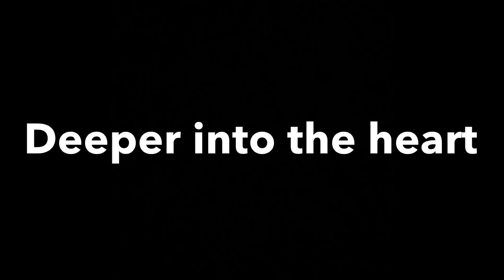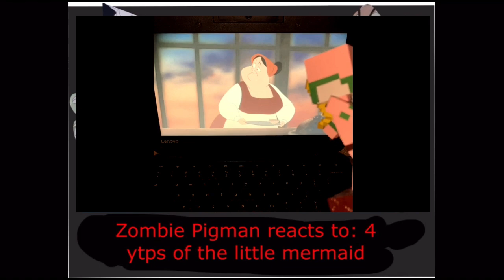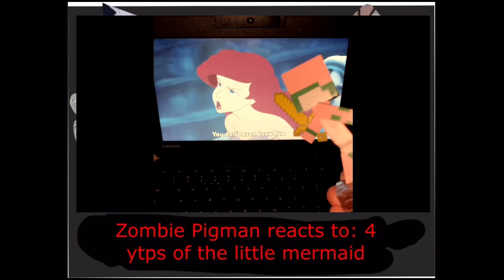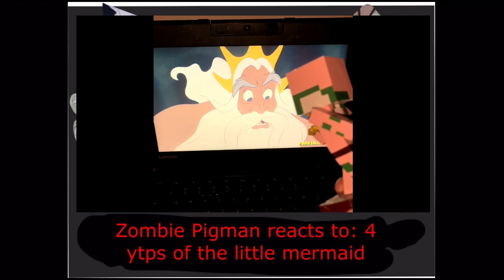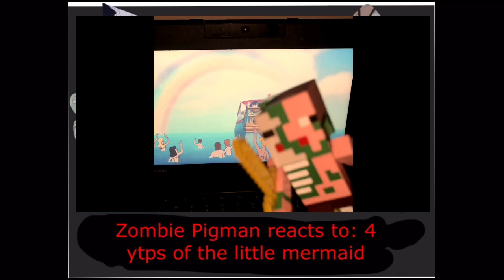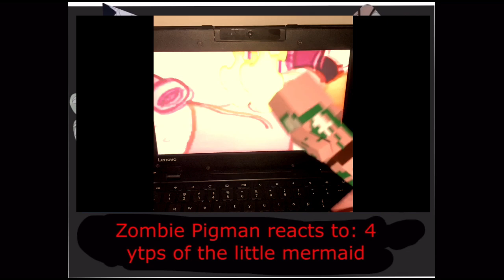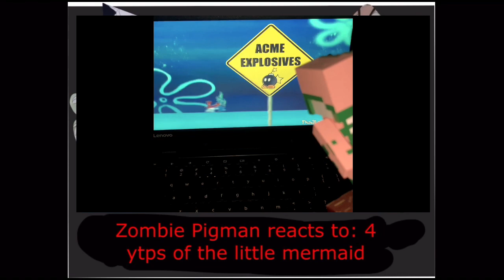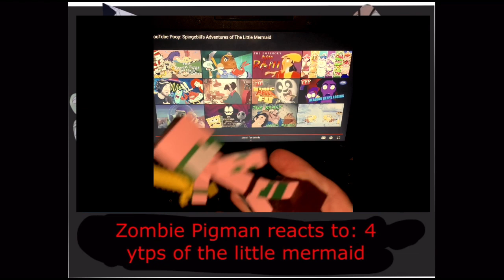Zombie Pigman reacts to: 4 ytps of the little mermaid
To celebrate the anniversary of one of my favorite Disney movies zombie Pigman decides to react not to one not two not three but 4 YTPS of the little mermaid

Yoshimaniac’s video:

(Link unavailable)